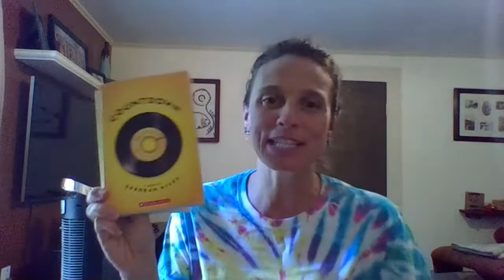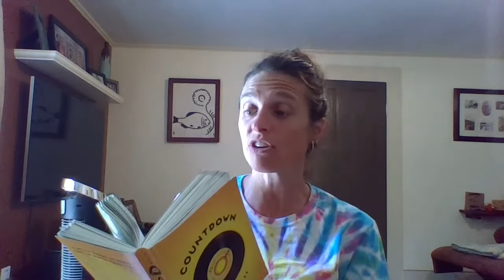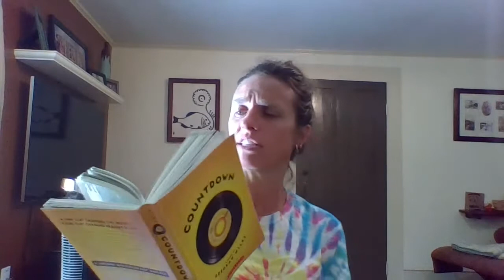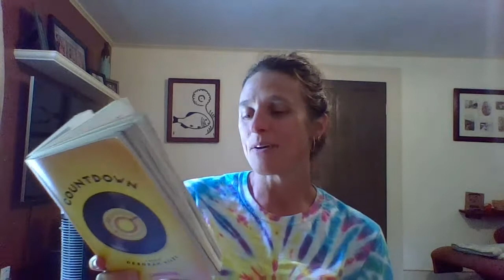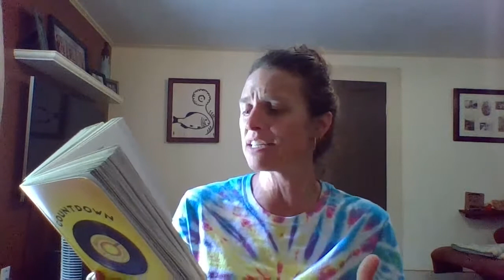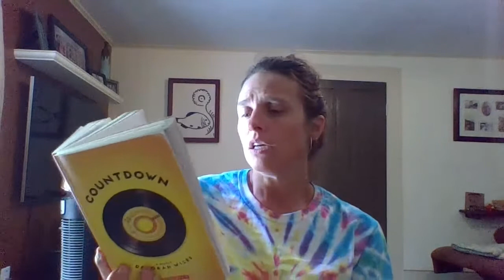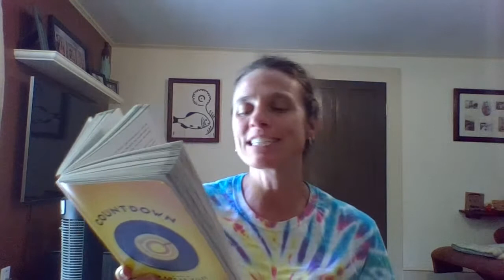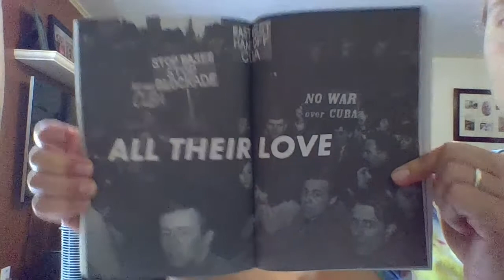Countdown ch 25